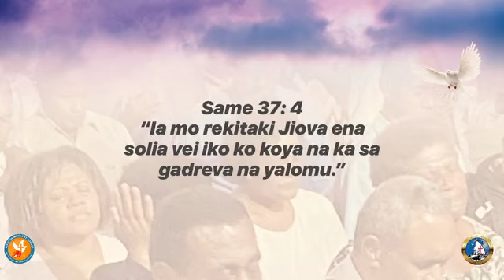Methodist Church In Fiji ( Rev Iliesa Koroi)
veivakalotutaki e na wasewase ko Suvavou 18/10/2023